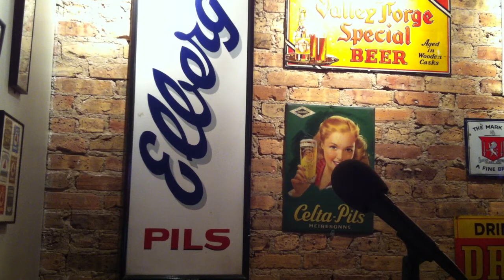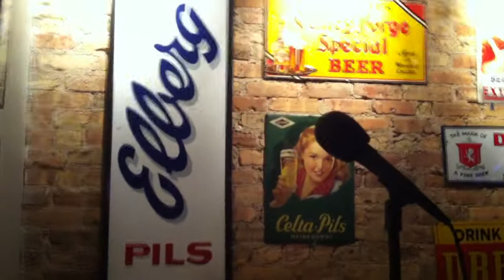Stacy Bierlein reads her short story "Where It Starts" at Tuesday Funk #47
Stacy Bierlein reads her short story "Where It Starts," from her collection A VACATION ON THE ISLAND OF EX-BOYFRIENDS, at Tuesday Funk on August 7, 2012.

Tuesday Funk is an eclectic monthly reading series that takes place the first Tuesday of the month at Hopleaf Bar in Chicago (5148 N Clark St).